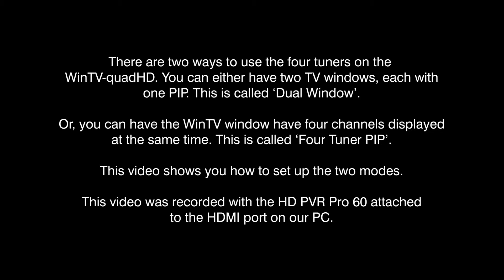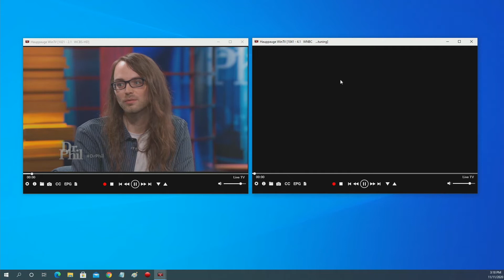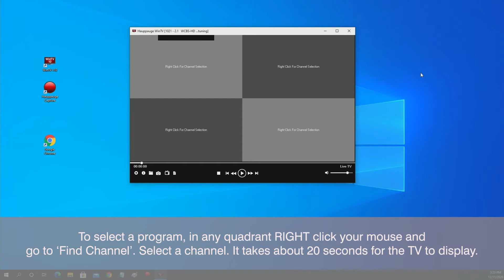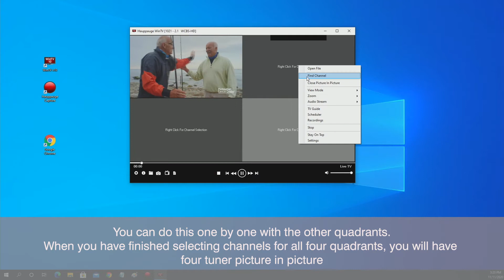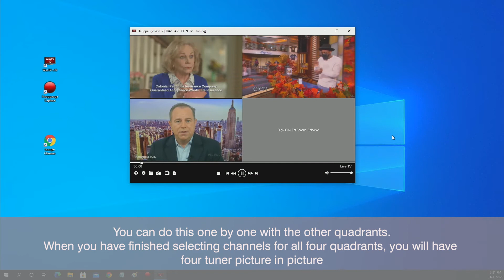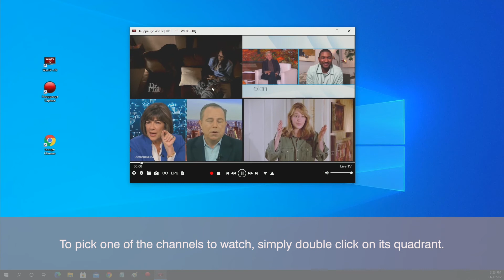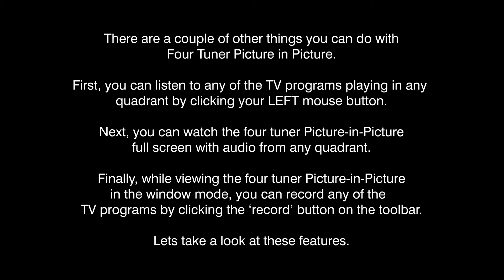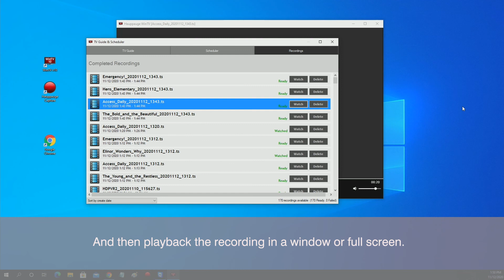Four tuner Picture-in-Picture with WinTV v10 application and WinTV-quadHD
This video shows how to turn on the four tuner Picture in Picture modes in WinTV v10. We show four tuners full screen, show how to select one of the PIP windows to listen to and four tuner PIP recording.